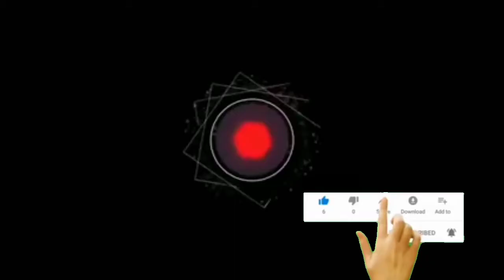Part 3 Chuchi and Raffy video compilation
Hello mga arts and cats lover!
Salamat sa pagsusubscribe sa aking channel!❤️
Stay safe and keep safe po sa ating lahat!❤️❤️❤️

Kung ikaw ay nakapagsubscribe na at loyal art and cat lover ..maraming salamat sainyo!❤️❤️

Hello arts and cats lovers!
Stay safe and keep safe for all of us! ❤️❤️❤️

Credits to the intro and autro to my video

App Editor:kinemaster
Editor: me

click this link 👆or search this name in tiktok.👇

bo_fatima
bo_fatima
bo_fatima

greenscreen Subsccribe button is from
Graphics Expert Youtube Channel

credits to the real owner of the musics I use in my videos